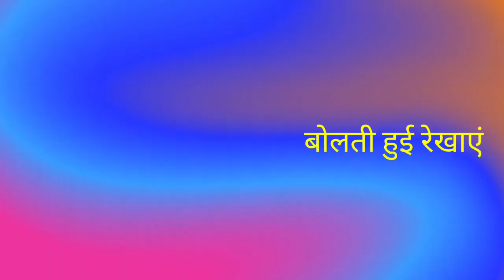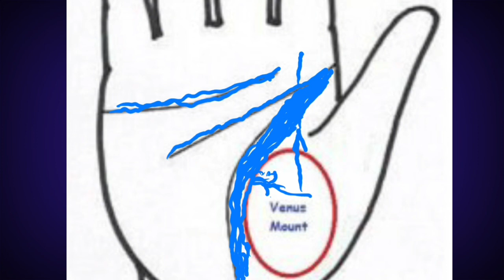हथेली के इस पर्वत की रेखाओं वाले होते हैं भोगी और फिर योगी।Astro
सीखें कुंडली के बारह घरों का सम्बन्ध क्या है?।ASTRO

ज्योतिष के बारह राशियों और बारह घरों की जानकारी लीजिये और सीखिये कुंडली देखना एस्ट्रो गुरु से . जी हाँ 30 वर्षों के अनुभवी ज्योतिष गुरु से जो कि एक सुप्रसिद्ध कथा प्रवक्ता भी हैं श्री हरीशरण अवस्थी जी से.. यदि आप के मन मे श्रद्धा और लगन है तो आप की जिज्ञासा अवश्य पूरी होगी आप अपने प्रश्न भी कमेंट में कर सकते हैं अगर आपके प्रश्न युक्त होंगे तो आपको उत्तर जरूर दिया जाएगा।

अगर आप अपनी कुंडली के बारे में जानकारी चाहते है नीचे दिए गए पते पर उंगली रखें।